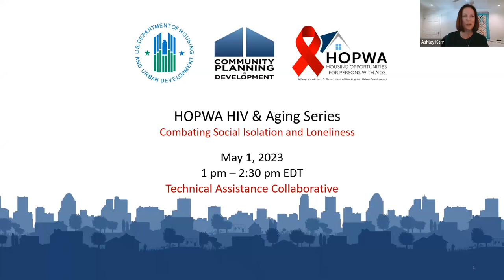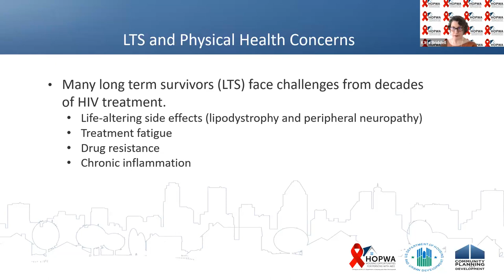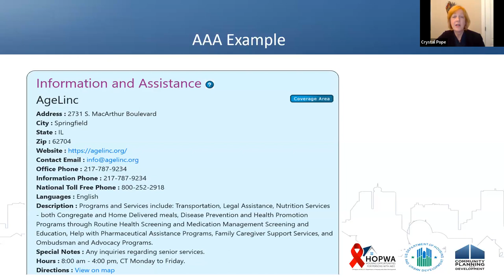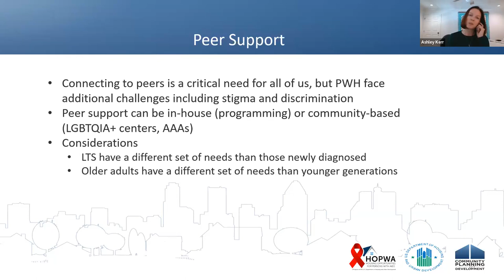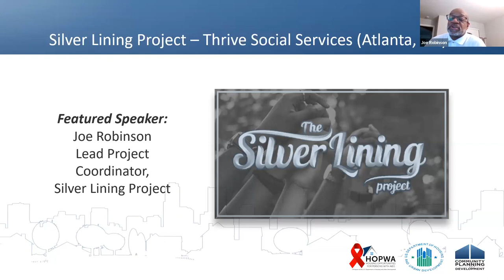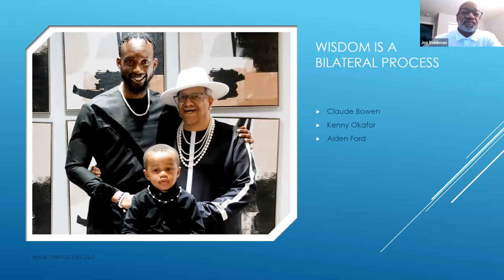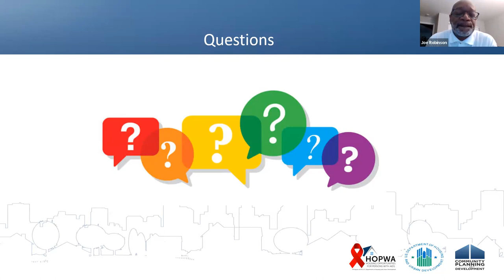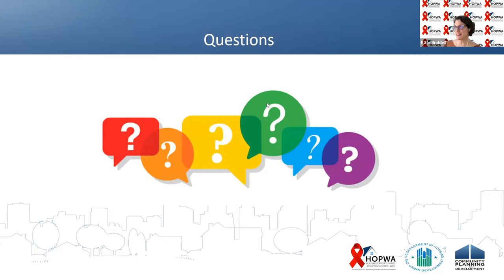HIV and Aging Webinar Series: Combating Social Isolation and Loneliness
HUD's Office of HIV/AIDS Housing (OHH) sponsored a webinar series focused on HIV and Aging. The second webinar in the series was Combating Social Isolation and Loneliness.

Social isolation and loneliness can have detrimental effects on physical, emotional, and mental health, especially in older people. This webinar focused on effective strategies and supports to prevent and address feelings of social isolation and loneliness among people aging with HIV.